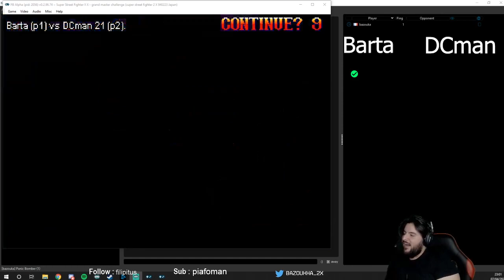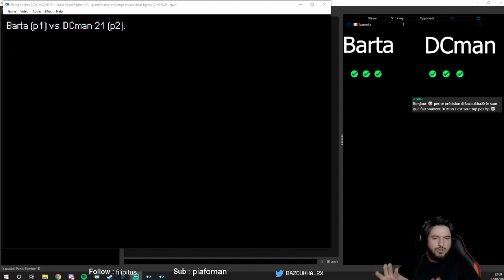SSF2X League Rang E Barta (Chun li, Blanka) VS DCman (O.Ryu, Cammy)